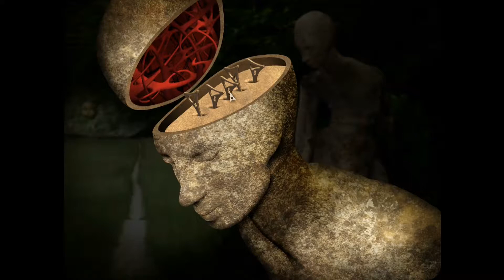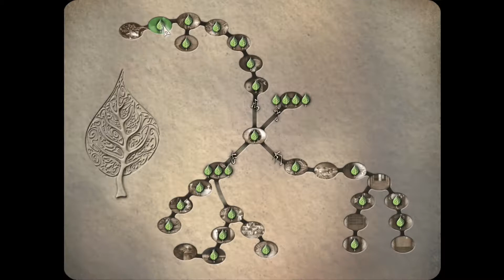"Leaves - The Return" Folge 1 [german/deutsch]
„LEAVES - The Return“ ist ein künstlerisches Erkundungs- und Puzzle-Abenteuer voller echter Skulpturen in einer surrealen Traumwelt. Die Fortsetzung von „LEAVES – The Journey“ ist dabei komplett eigenständig und ohne Vorkenntnis des ersten Teils spielbar.

Sammle und kombiniere Informationen und löse zahlreiche knifflige Rätsel und Minispiele.

Bei deiner Rückkehr in die Stony Mountains sähe alles genau so wie früher aus, wären die Baumfrüchtchen nicht in Schwierigkeiten. Die Blätter ihres Heimatbaumes festzuhalten erweist sich wieder einmal als schwieriger, als man denken würde und das Unglück nimmt seinen Lauf, als ihr Baum von einem heftigen Niesen geschüttelt wird und die Blätter erneut quer im ganzen Land verteilt werden.

Titel: LEAVES - The Return
Genre: Abenteuer, Indie
Entwickler: ZAR 21
Publisher: Daedalic Entertainment
Veröffentlichung: 14. März 2017

Bei allgemeinen Fragen oder Wünschen stehen wir euch gern zur Verfügung,dann aber bitte per Mail.

Vielen Dank